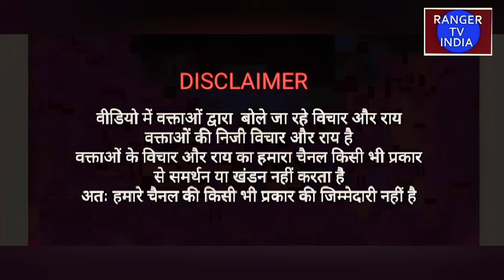इंडिया गठबंधन बढ़ रहा जीत की और क्या मिल रहे भारत देश में यह संकेत